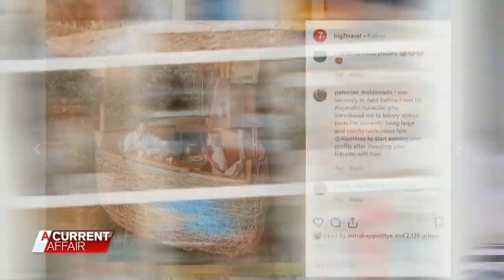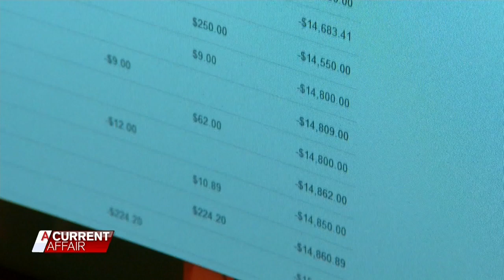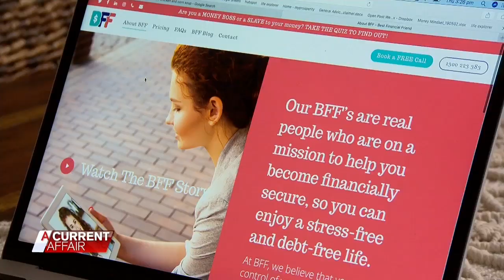Social media creating debt traps | A Current Affair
It can be easy to fall for the charms of social media, but the constant hunger for more likes can be a recipe for financial ruin.